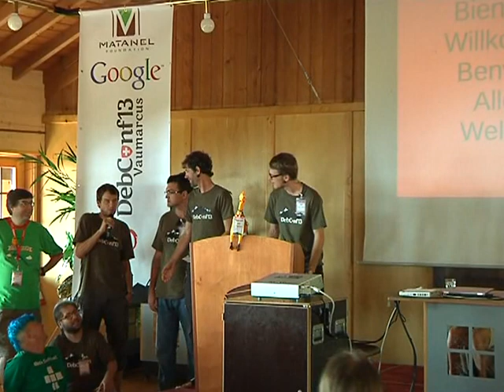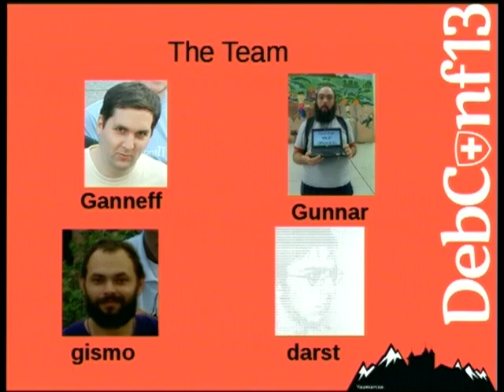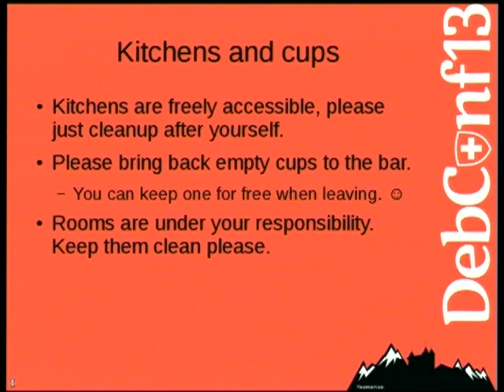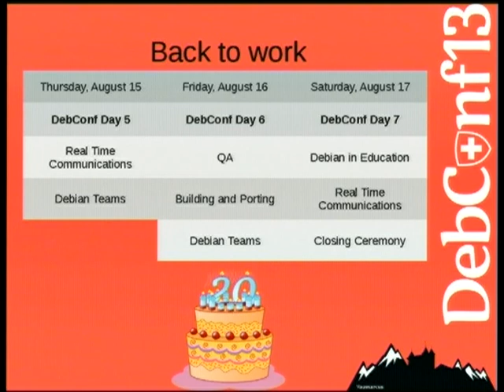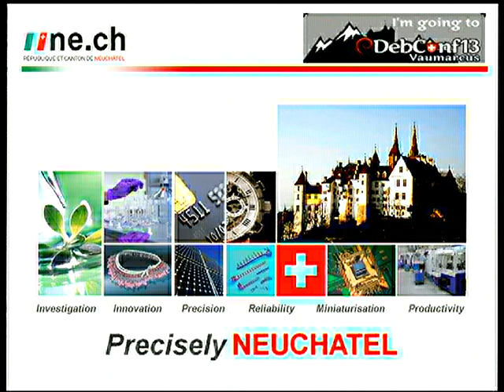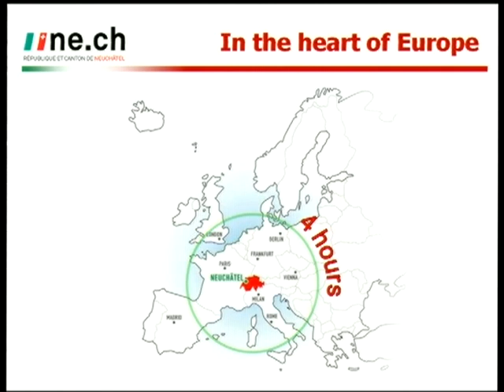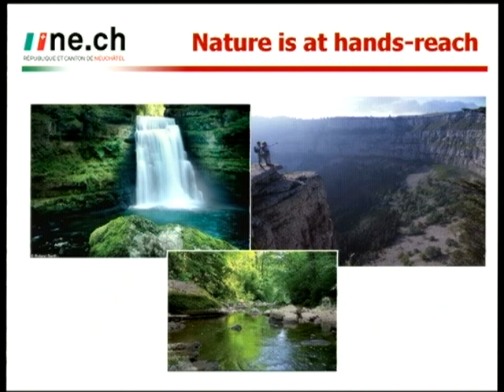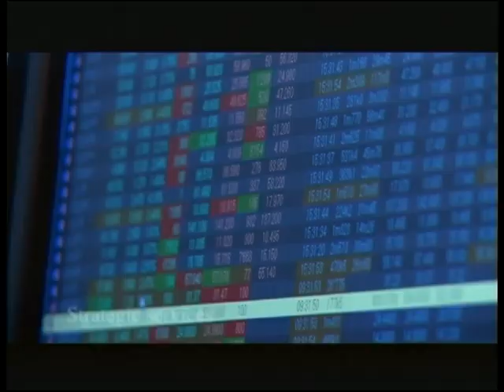Welcome talk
by Giacomo Catenazzi
by Gaudenz Steinlin
by Raphaël Walther
by Didier Raboud

Room: Main talk room
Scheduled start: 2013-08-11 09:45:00